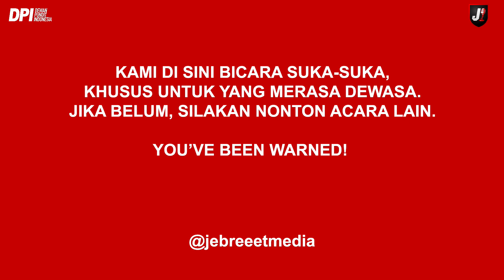RONALDO PULANG ERIKSEN DATANG KE MAN UNITED, TAPI BARCELONA KETEMU JUVENTUS SERI AJA - DPI - EPS 697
Ronaldo pulanggggggg, pada seneng atau justru gedeg? selain itu ada Juve dan Barca yang main imbang aja tapi Dembele dan Moise Kean main menggila, selengkapnya hanya di DPI